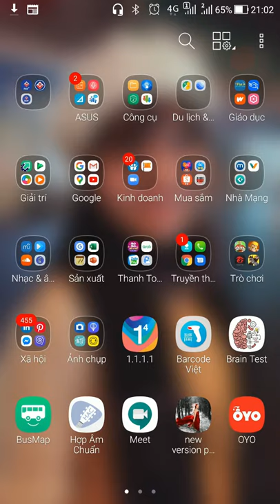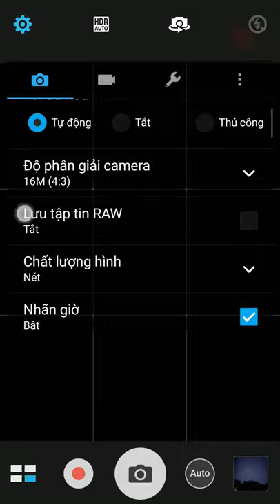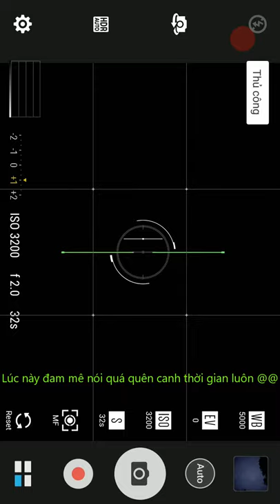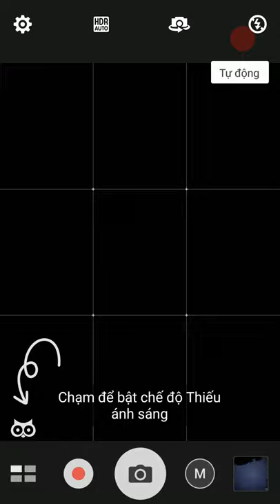Chụp bầu trời về đêm bằng SMARTPHONE (camera thường ở chế độ phơi sáng)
Các bạn nhớ bật phụ đề của video ở góc trên bên phải màn hình nhen (chữ CC) do video này mình thu âm thanh không tốt lắm, có lúc nói nhỏ xíu à T_T. Mọi người thông cảm cho mình nha.

Cảm ơn đã theo dõi video của mình.